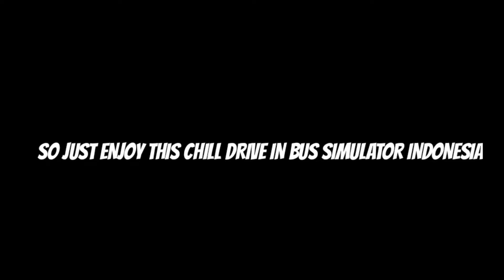Bus Simulator Indonesia MP Funny Moments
30k views in my other vid sheesh